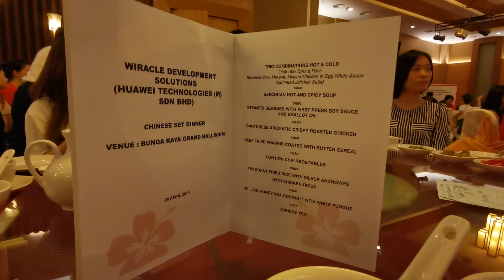GRAND LEXIS HOTEL Port Dickson Malaysia Walkthrough | 马来西亚波德申高级丽昇海上泳池别墅